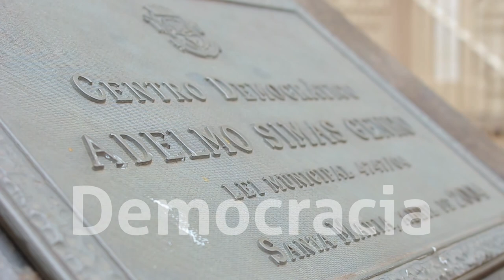Santa Maria 160 anos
Homenagem aos 160 anos da Câmara de Vereadores e Emancipação Política de Santa Maria